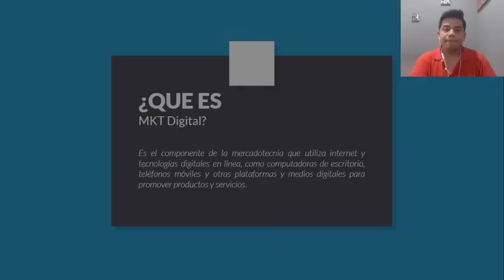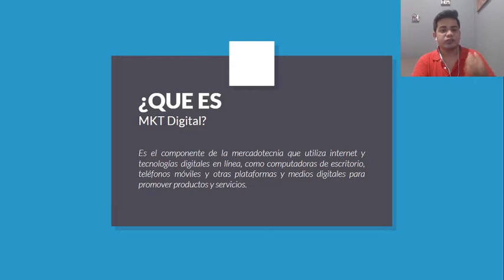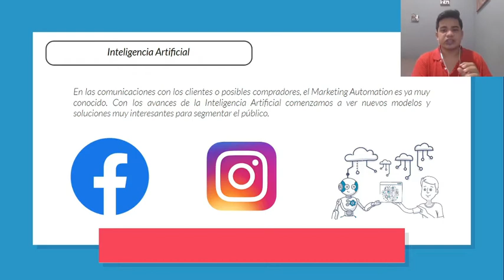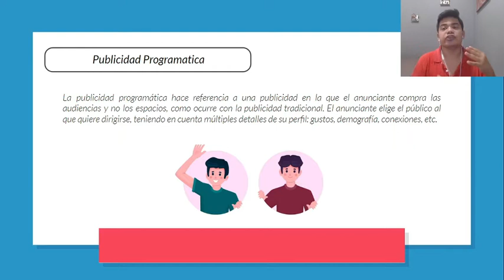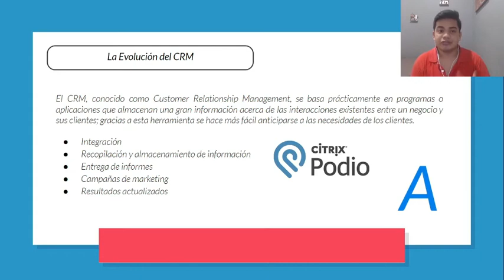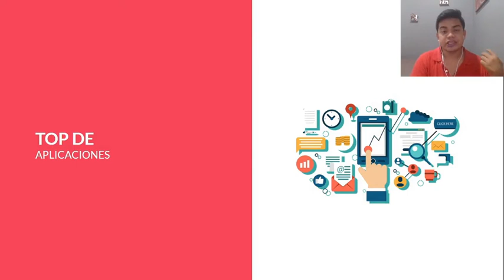Innovaciones en MKT Digital